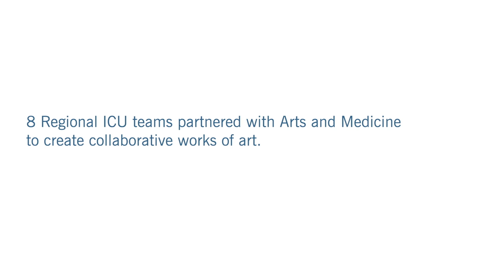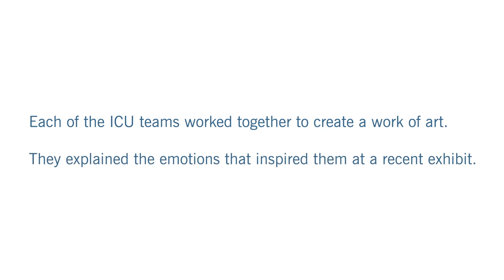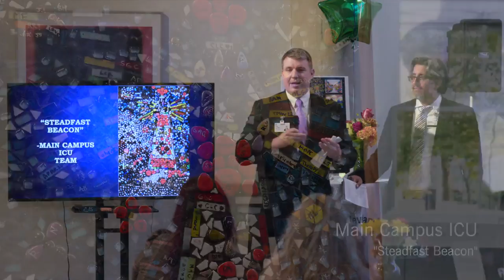Art Therapy Program Helps with Pandemic Stress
Over the past several months, members of our ICU teams processed their emotions about the COVID-19 pandemic through art. Teams from Main Campus, Akron General, Fairview, Hillcrest, Euclid, Marymount, Medina and South Pointe hospitals worked on these projects with our art therapists.

Gifts to Cleveland Clinic's Art and Medicine Therapy program play an integral role in providing this supportive, healing environment for our patients, their families and our own caregivers.